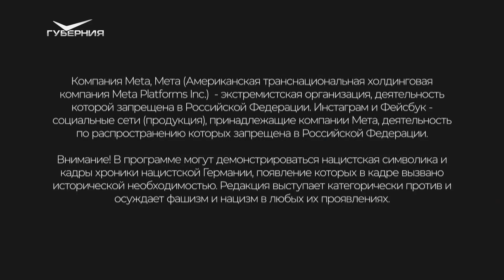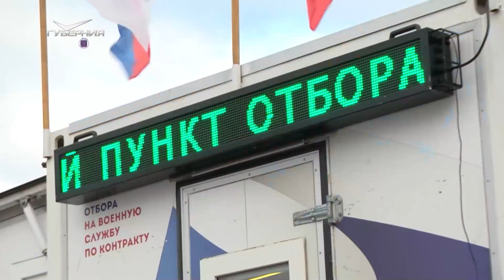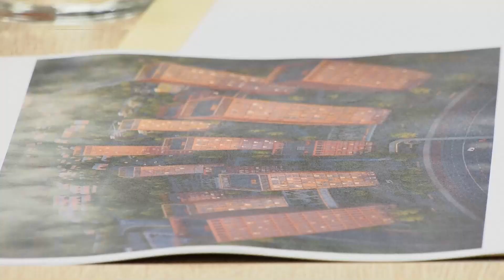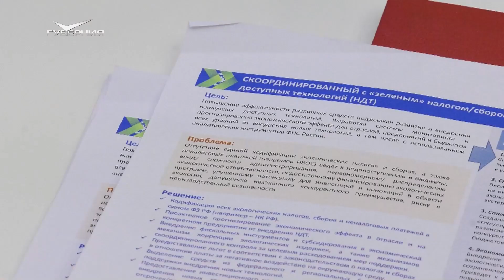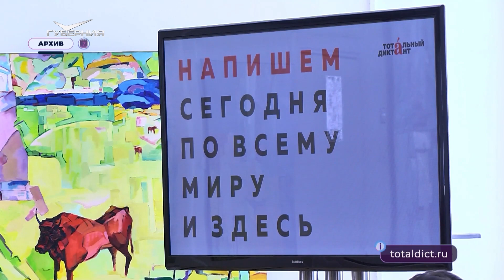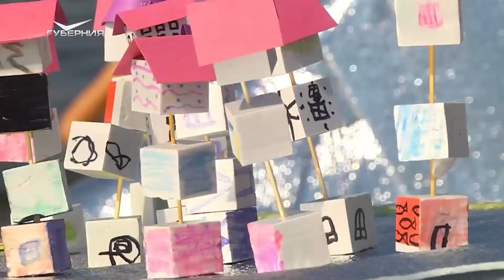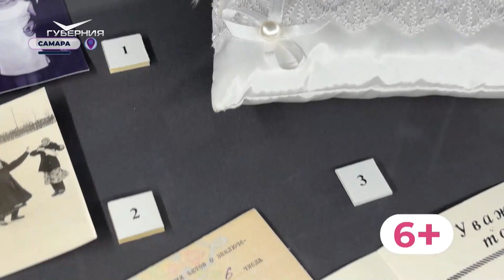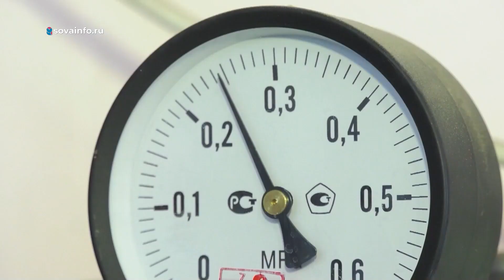Новости Губернии от 16.04.2024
В Самарской области продолжают держать паводковый удар. Несмотря на то, что ситуация местами очень напряженная, все готово для оперативного реагирования, в том числе эвакуации жителей.

В самарской школе урок мужества (6+) провел ветеран-афганец и отец Героя России Виктор Талабаев. Об уникальной встрече - в выпуске.

Проект межвузовского кампуса в Самаре будет готов до конца 2024 года. Какие принципы заложены в документе и как скоро стартует стройка?

Аграрный киберпанк настал. Как беспилотная техника приходит в сельское хозяйство и какие еще барьеры нужно устранить, чтобы цифровой воздушный флот бороздил над просторами региона.

Традиции бракосочетания - от древних уборов до современных обрядов. В Самаре открылась выставка под названием "Горько!" (6+). О многоликости свадебных традиций и сюрпризах экспозиции - в выпуске.

Хозяин самарского зоопарка отмечает именины. Любимцу посетителей львенку Алтаю - год! Как поживает именинник и что ему подарили?